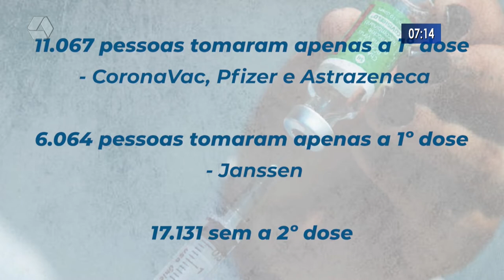17 mil pessoas não tomaram a segunda dose da vacina contra a Covid 19 em Três Lagoas